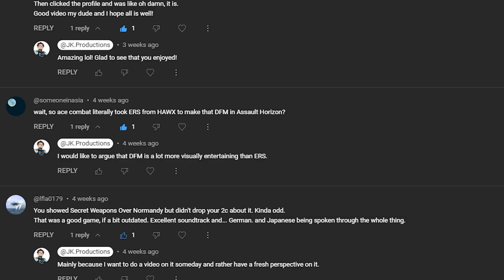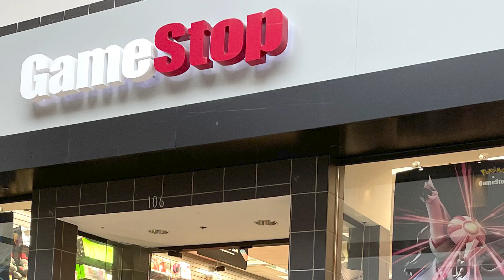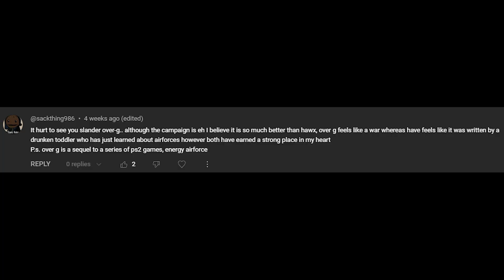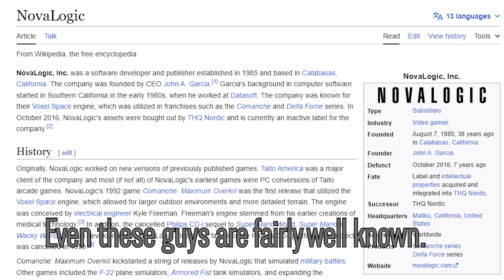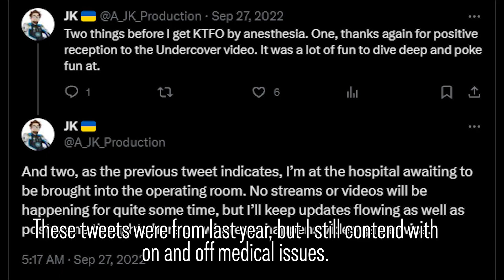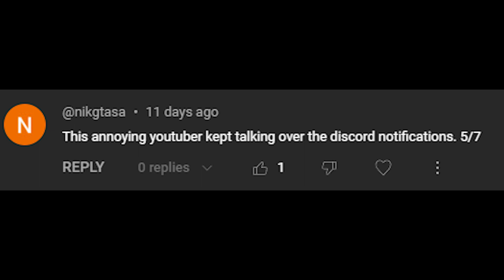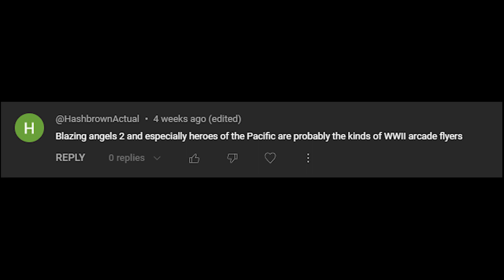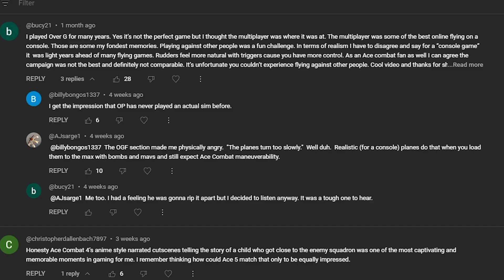Video RE: When Ubisoft Wanted an Ace Combat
"When Ubisoft Wanted an Ace Combat" has been one of my most viewed, liked, shared, and enjoyed video on my channel. With tons of viewers comes tons of comments. A lot of you had many positive things to say, but there were some that brought up fair points. Rather than address them one by one, I wanted to do something more fun. So please enjoy this Video Reply to all (or as many) comments as I can.

Chapters:
0:00 Intro
1:16 Over G Fighters Corrections and Comments
6:29 Totally Games
7:14 Project Wingman
9:01 The "NOT" not SR-71 was a Real Plane Apparently
9:30 Other Comments That Were Either Positive or Roastable
14:13 Final Round of Thanks and Ending

Music Featured:
V - Marcin Przybyłowicz, P. T. Adamczyk, Paul Leonard-Morgan - Cyberpunk 2077 OST
UIOPT - Grand Prix Challenge OST
Yinshi Valley - Keiki Kobayashi - Ace Combat 7 OST
ADFX-10 - Keiki Kobayash - Ace Combat 7 OST
The Flight of the Pidgeon - Johan Söderqvist - Battlefield 1 OST
The Angels of Dunkirk - Jason Graves - Blazing Angels Squadrons of WW2 OST
Boneyard Casino - Peter McConnell - Sly Cooper and the Thevious Racconnus OST
Professional Execution - Jose Palvi - Project Wingman OST
UIGAME - Grand Prix Challenge OST
Fur Elise - Beethoven (YouTube Creator Music)
Chicken Bone - SYDNEY with sister R · Yoko Kanno - Cowboy Bebop OST
Gateway - Tetsukazu Nakanishi - Ace Combat 04 OST